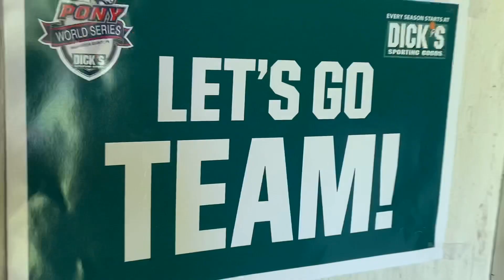Wiffle Ball Clubhouse | Grass Lot Wiffle Ball